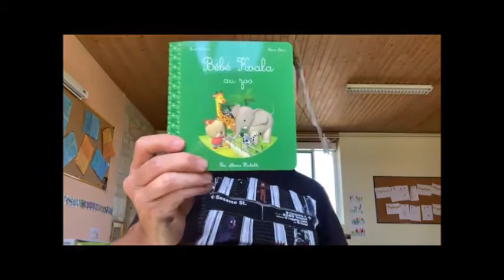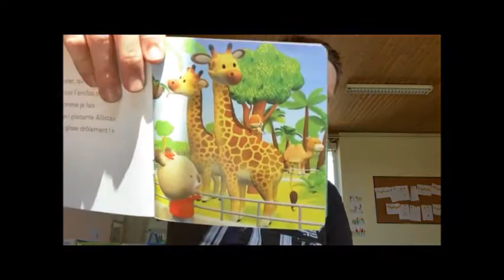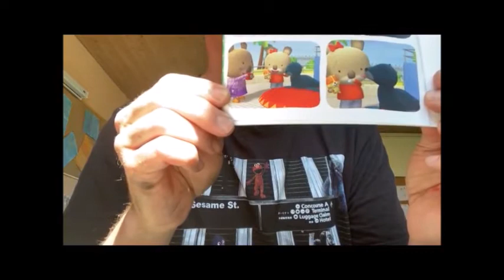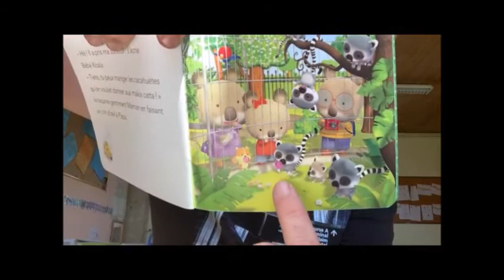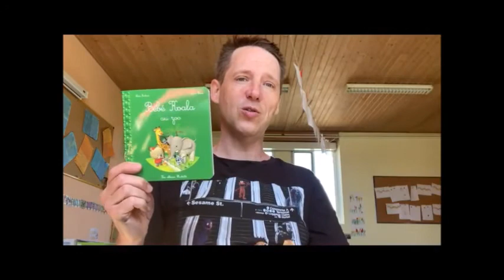Lecture Quizz Bébé Koala au zoo